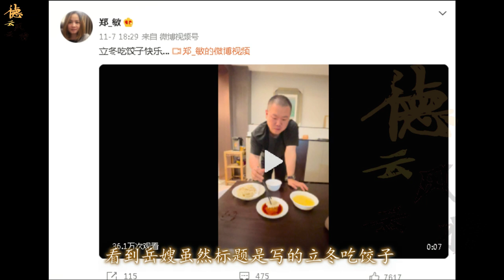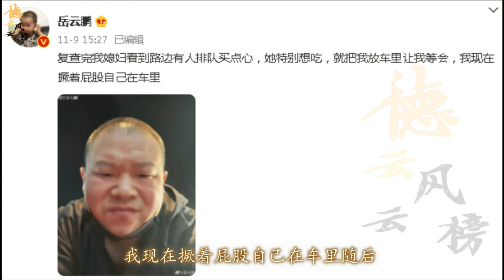【德云社】岳云鹏：我太难了，岳嫂排队买点心，岳云鹏只能撅着屁股在车里等